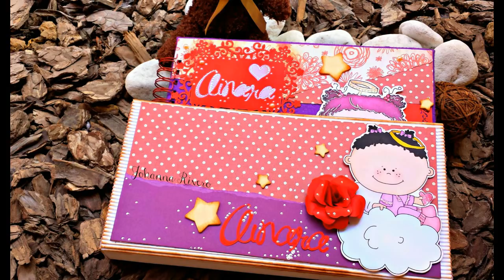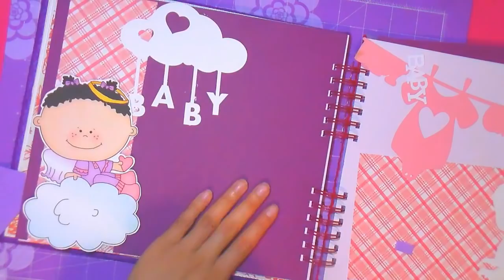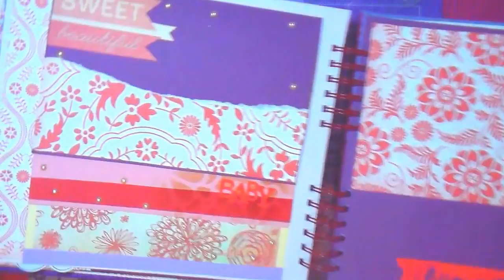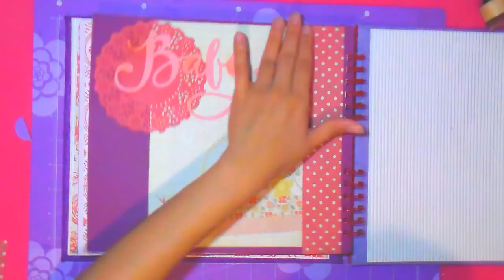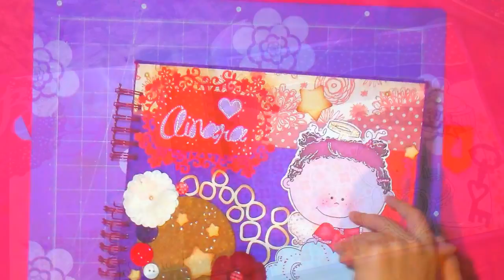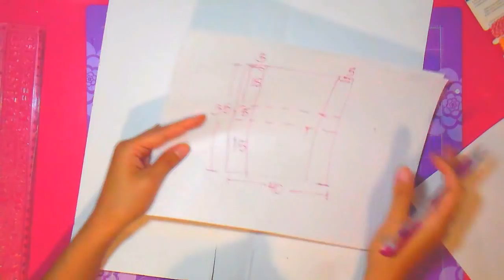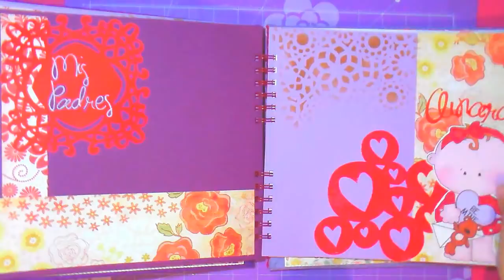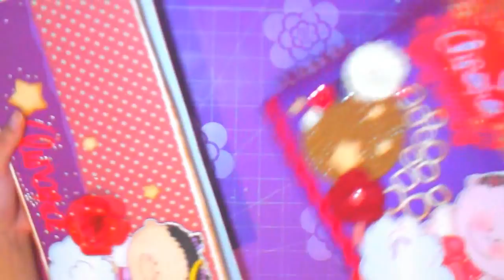Como hacer Album de bebe Materiales Accesibles, Decoracion 3era parte